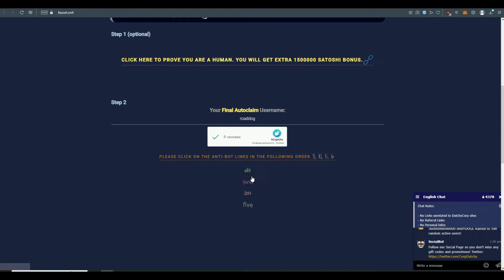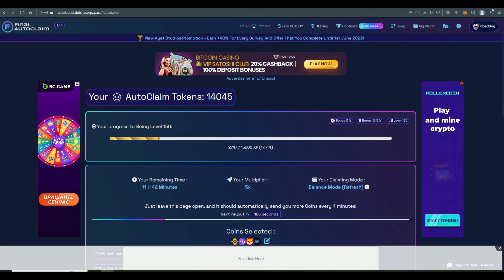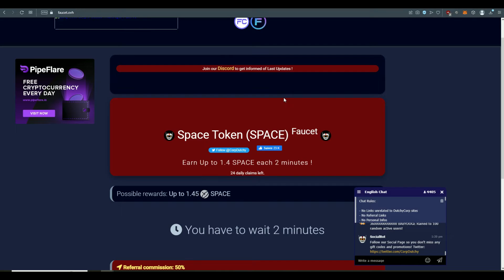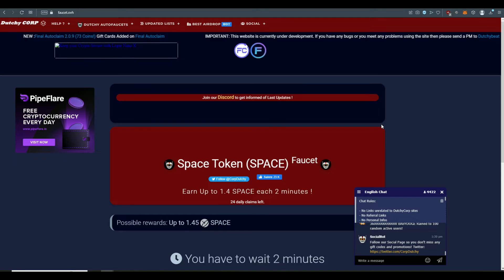Где добывать Space Token для автокрана Dutchy Corp? Заработай сидя дома